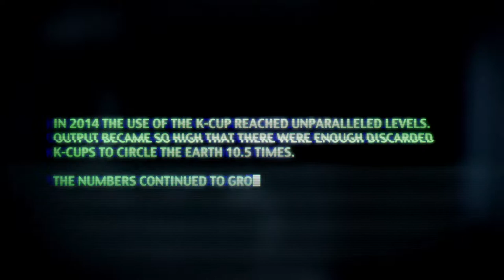Kill The K-Cup! K-Cup Coffee Alian Invasion Scene!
In 2014 The Use of The K-Cup Coffee Cup Has Reached Unparalleled Levels.

The output became so high that there were enough discarded K-Cups to circle the earth 10.5 times.  The numbers continued to grow until the day of the invasion ...

Know your facts:

1. In 2013, Green Mountain Coffee produced enough coffee pods to wrap around the equator 10.5 times.

2. The new Keurig 2.0 does not offer reusable filters and the existing “my K-cup” filter does not fit on the machine.

3. Green Mountain only makes 5% of its current cups out of recyclable plastic.

4. Keurig Green Mountain’s mission is to have a Keurig System on every counter and a beverage for every occasion - hot, cold, maybe even soup.

5. The pods are made of No. 7 plastic, which can’t be recycled in most places. They have an aluminum lid, which is hard to separate from the cup. Even if the plastic, aluminum, and coffee could be separated, the pod is too small to be handled by most recycling systems.

6. TerraCycle, a company that provides recycling solutions for spent coffee pods, has teamed up with Tassimo, Mars Drinks, Nespresso and Illy, but despite reaching out to the company multiples times, has not been able to develop a relationship with Green Mountain (Keurig).

( Real Good Coffee Co Recyclable K Cups )